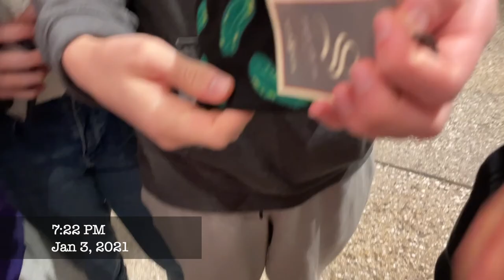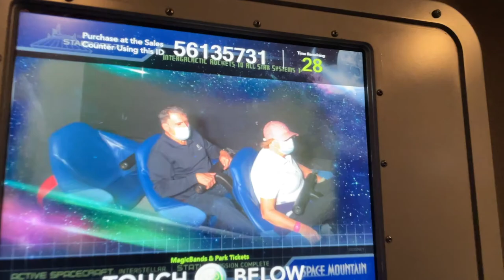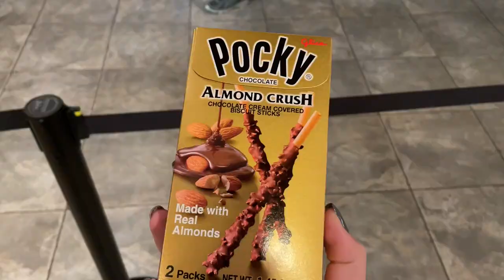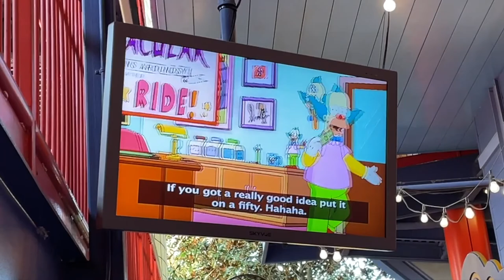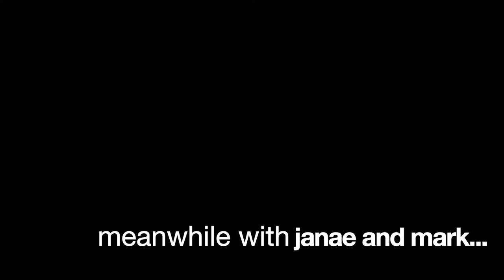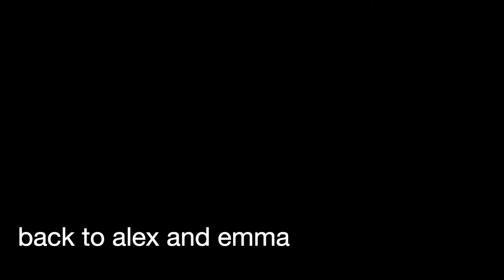Smith/Facchini DISNEY VLOG 2020